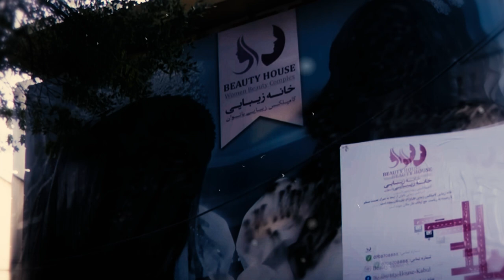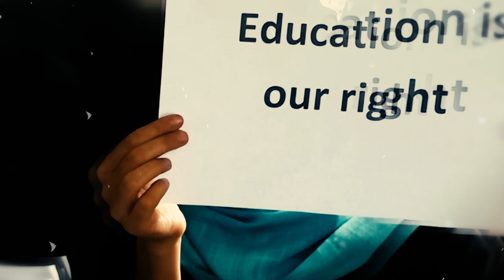এইবার আফাগানিস্তানে তালেবানরা নিষিদ্ধ করেছে মহিলাদের এনজিওদে কাজ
তালেবান,কাবুল,তালেবান সরকার,তালেবান ইতিহাস,পাকিস্তান,নিউজ,বিশ্ব প্রান্তরে,আল কায়েদা,কাবুল দখল,আফগান যুদ্ধ,কাবুল শহর,তালেবান কি